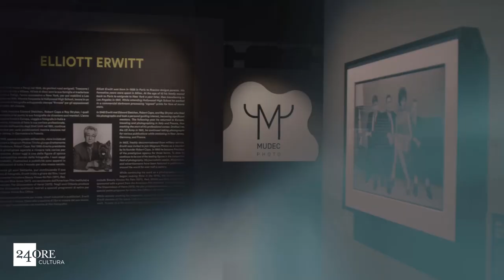UNA PAUSA AD ARTE: l’ultima occasione per visitare la mostra Elliott Ewitt. Family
“UNA PAUSA AD ARTE” è il prossimo progetto social che abbiamo deciso di regalare a tutti i nostri follower!

Da sabato 25 aprile, per cinque settimane, sui canali social del Mudec, la curatrice della mostra Biba Giacchetti racconterà un’opera significativa dell’esposizione.
Sarà così possibile tornare ad ammirare da vicino alcuni tra gli scatti più iconici di Erwitt, spiegati da una grande esperta dell’arte del fotografo e amica fidata di sempre.

Il progetto, powered by Lavazza, si concluderà con una visita virtuale della mostra, in cui il visitatore si lascerà trasportare dalla musica e da quell’atmosfera di intima familiarità che ha caratterizzato per mesi la mostra Family, lasciando che a parlare questa volta siano solo le immagini.

Appuntamento a sabato prossimo sui canali social del Mudec!